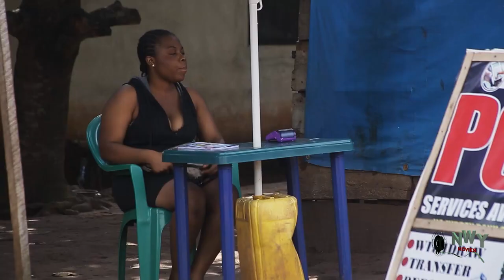The Princess's Passion For The Taxi Driver Was A Secret To Him 5&6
Destiny grants us our wishes, but in its own way. In order to give us something beyond our wishes. In life, it does not matter what's been written in your story so far, it's how you fill up the rest of the pages that counts. "Drive My Heart" An exceptionally well demonstrated movie you can't afford to miss.

CAST: Luchy Donalds, Mike Ezuruonye, Chinwe Isaac, Frank Tana, Shantel Igwe, Amaka Offor, Chioma Daniels, Emma Umeh
EXECUTIVE PRODUCER: Chukwuemeka Chiemerie
DIRECTED BY: Chijioke Okeke Oguno
STORY: Chukwuemeka Ciemerie
COMPANY: Demek Movies Ind. Ltd.
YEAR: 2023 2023